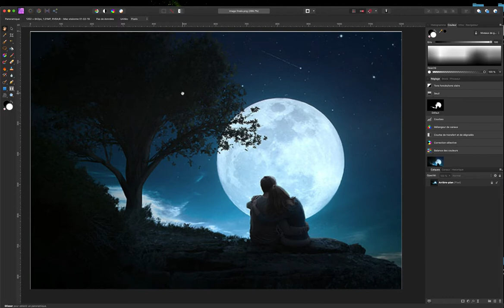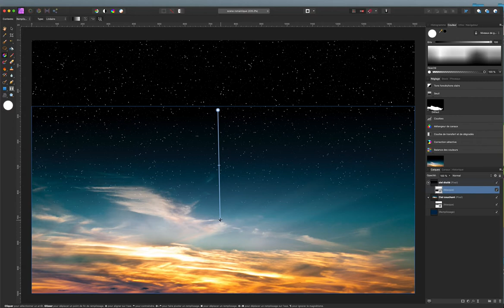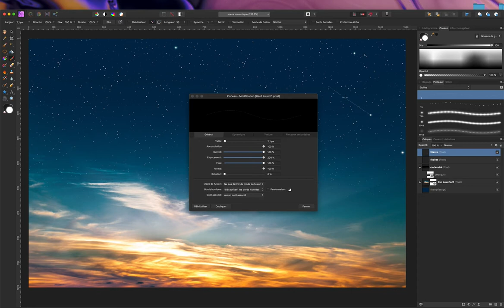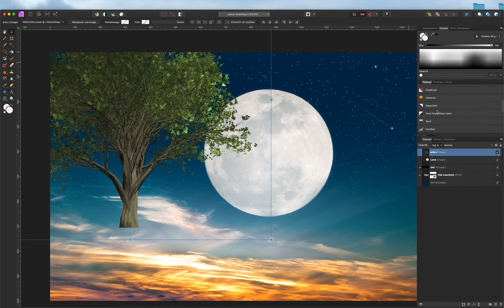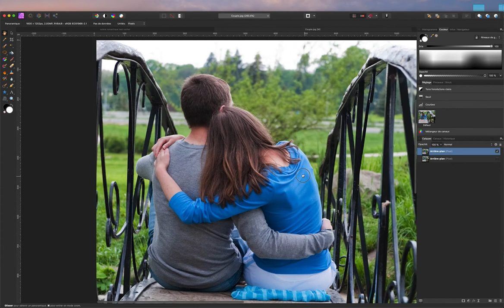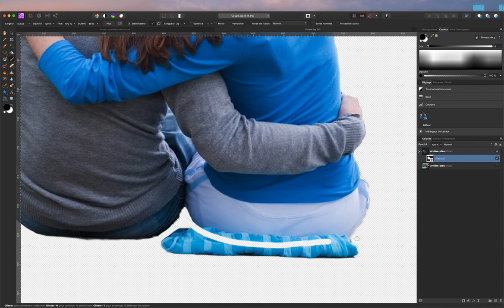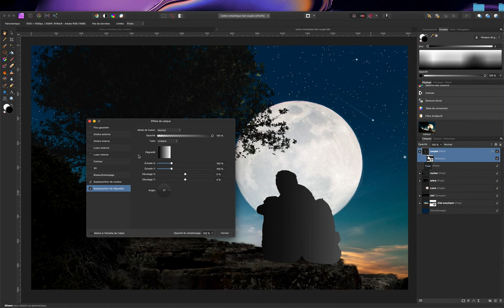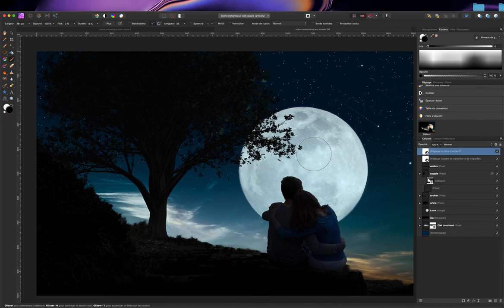Scène romantique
Ce tuto est à réaliser après avoir fait celui intitulé "Création de ciel étoilé"

Vous pouvez télécharger tous les fichiers dont vous avez besoin à cette adresse